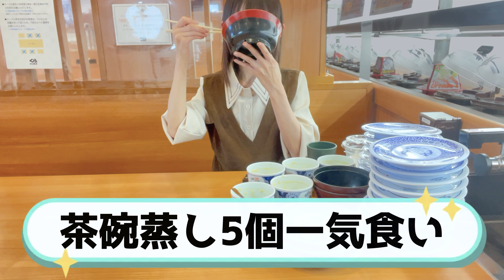【大食い】くら寿司勝手に食べ放題🍣好き放題頼んだら1万円を超えてしまった😂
くら寿司さん

大食いタレント/グルメレポーター
アイドルユニット Angel Generation 出身
TVチャンピオン 大食い王決定戦 準優勝
ザ！世界仰天ニュース（日テレ）
ウワサのお客さま（フジテレビ）
直撃！コロシアム！！（TBS）
ジョブチューン（TBS）
ヤマダイ凄麺 アンバサダー
新潟撫子撮影会モデル